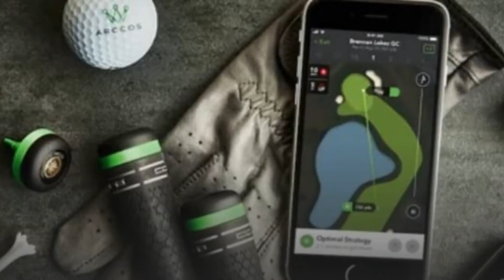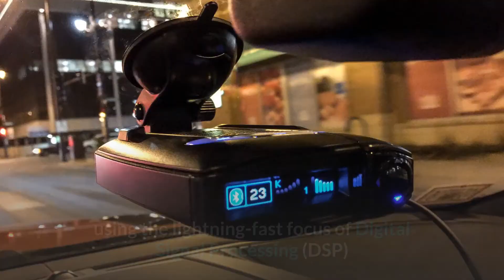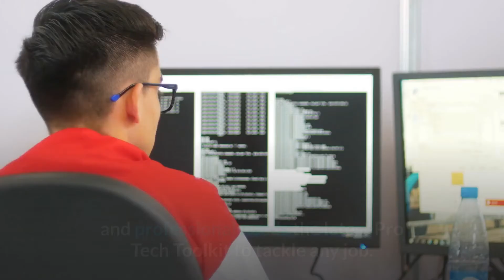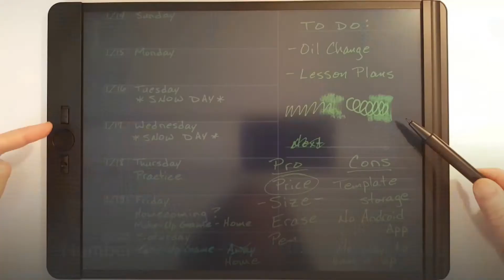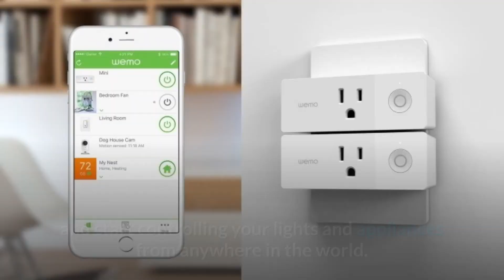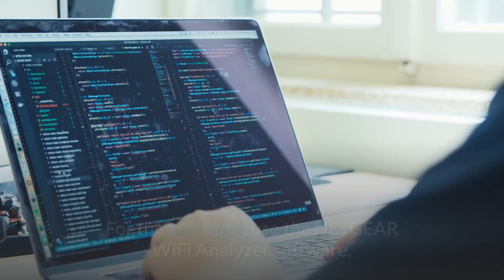NEW TECH GADGETS on AMAZON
Cyxus Blue Light Computer Glasses, Unique Patented Blue Light Blocking Lens

Cyxus owns the HEV-Absorbed Technology as well as the anti-blue light lens, which can absorb blue light between 380nm and 450nm and block UV radiation between 10nm and 400nm.

Arccos Caddie Smart Sensors Featuring Golf's First-Ever A.I. Powered GPS Rangefinder

Arccos Caddie is golf's first and only fully-automatic performance monitoring device, having won four consecutive Golf Digest Editor's Choice Awards for "Best Game Analyzer.

ReelSonar Wireless Bluetooth Smart Fish Finder
Created with portability and versatility in mind, allowing anglers of all styles and skill levels to take the latest in portable sonar fish finding technology with them wherever they go.

ESCORT MAX360 Laser Radar Detector

The all-new Escort Max 360 offers drivers a long range, quick response time, pinpoint accuracy, and a directional warning monitor.

iFixit Pro Tech Toolkit

iFixit designs and manufactures all of its instruments with the highest quality materials and techniques.Every DIYer, fixer, hacker, hobbyist, and professional needs the latest Pro Tech Toolkit to tackle any job.

Hamilton Beach Dual Breakfast Sandwich Maker with Timer

The dual breakfast sandwich maker is ideal for children, extra visitors, or when you're really hungry. If you're looking for low-carb or high-protein options, our free breakfast maker recipe book has a variety of fun and delectable options. If you don't consume bread, these are also suitable for Keto and Paleo diets.

Boogie Board Blackboard Letter
Our lives revolve around the Boogie Board brand. We are adamant that Boogie Board e-writers should be available to all. That is why we put so much effort into creating functional product design.

WeMo Switch Smart Plug
Connect a Wemo Switch to your computer, download the free app, and start controlling your lights and appliances from anywhere in the world. There is no need for a hub or a subscription.

NETGEAR Wi-Fi Range Extender EX3700

Using dual band and proprietary FastLane technology, it can deliver speeds of up to 750Mbps. Works with any wifi-enabled wireless router, gateway, or cable modem. It's possible that the product won't work with routers or gateways that have had their firmware modified, are built on open source systems, or aren't up to date.

COSORI Coffee Mug Warmer Premium 24Watt Stainless Steel
For hours, a well-designed mug warmer keeps your coffee or tea smelling new. There is no function that is enabled by applying pressure.To maintain the optimal warmth for any beverage, set the temperature to 77°–230°F / 25°C–110°C (device temperature).